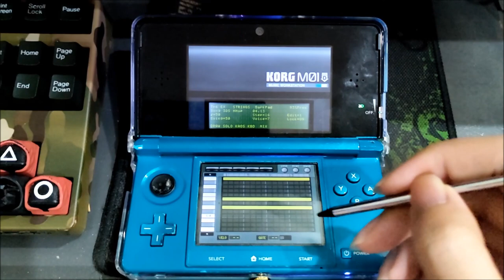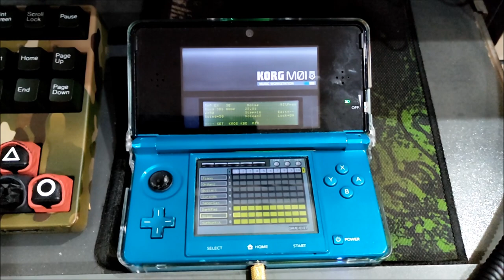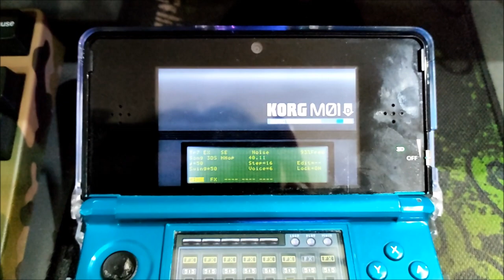Nintendo 3DS Initial Setup Theme — Korg M01D Lo-fi Hip Hop Remix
A lo-fi-ish hip hop arrangement of the music used for initial setup of Nintendo 3DS (also the System Settings theme without melodies), created and played on the Nintendo 3DS itself, using the Korg M01D synthesizer.

Originally composed by Kazumi Totaka.
Original composition copyright Nintendo.
Arranged and sequenced by T.D. Stoneheart on 2022/09/22.